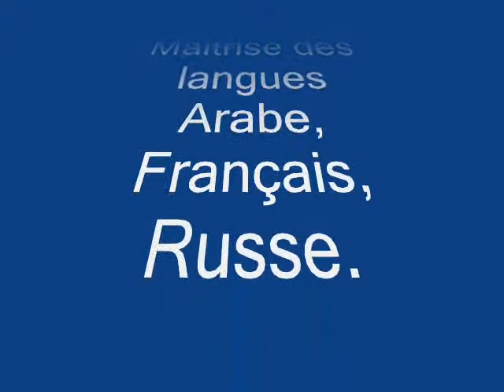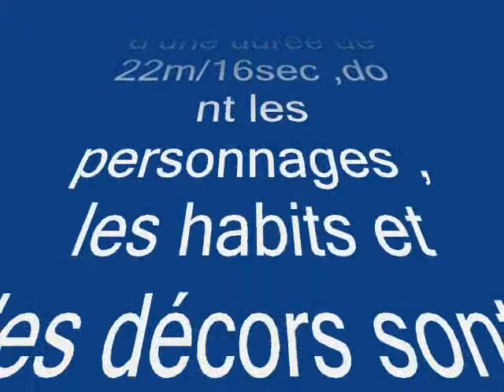LEBCIR Mohamed Toufik par BOUKERCH MOHAMED.wmv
الفنان التشكيلي الجزائري لبصير محمد توفيقLEBCIR Mohamed Toufik   / بوكرش محمد
 BOUKERCH MOHAMED